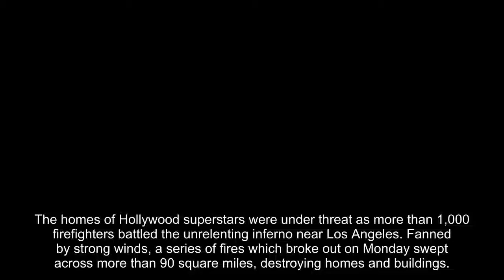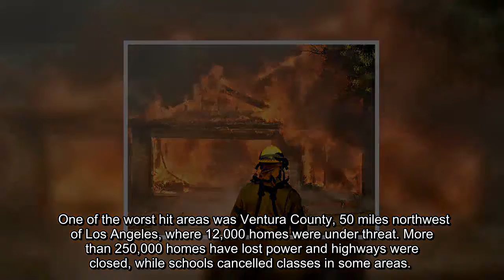California deadly wildfires rage against Hollywood stars' mansions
The homes of Hollywood superstars were under threat as more than 1,000 firefighters battled the unrelenting inferno near Los Angeles. Fanned by strong winds, a series of fires which broke out on Monday swept across more than 90 square miles, destroying homes and buildings. Multi-million dollar mansions in the upmarket neighbourhood of Bel Air – where A-list celebrities including Jennifer Aniston and Beyonce own homes – were engulfed in flames. The Los Angeles Fire Department said three firefighters were taken to hospital after suffering injuries tackling the blaze.
EPA/AFP/GETTYMore than 1,000 firefighters yesterday battled deadly wildfires raging near Los Angeles
 Related articles
 California fires: Locals brave blaze as firefighters struggle
 California wildfires spark urgent EVACUATION warning in city
 That’s my hillside on fire
 Sons Of Anarchy actor Kurt Yaeger
Sons Of Anarchy actor Kurt Yaeger, 40, posted dramatic footage on Twitter of flames sweeping across his land. He said: “That’s my hillside on fire. “Unfortunately it doesn’t look good.” California Governor Jerry Brown declared a state of emergency, freeing state funds and resources to assist in fighting the crisis.
GETTYThe LA Fire Department said three firefighters were taken to hospital after suffering injuries
Yesterday President Donald Trump said: “Our thoughts and prayers are with everyone in the path of California’s wildfires. “I encourage everyone to heed the advice and orders of state officials. “Thank you to all first responders for your incredible work.” Production of TV shows, including HBO’s sci-fi drama Westworld, has been halted.
GETTYCalifornia Governor Jerry Brown declared a state of emergency
Producers decided to shut down and avoid any danger to actors or crew as they were filming its second season in an area near two fires in Los Angeles County. One of the worst hit areas was Ventura County, 50 miles northwest of Los Angeles, where 12,000 homes were under threat. More than 250,000 homes have lost power and highways were closed, while schools cancelled classes in some areas.
 Related articles
 California fires: A change in winds is helping fight against fires
 California fires: Wildfires reach LA - HUNDREDS of firefighters battle
 California wildfire: One dead as Santa Ana winds spread blaze